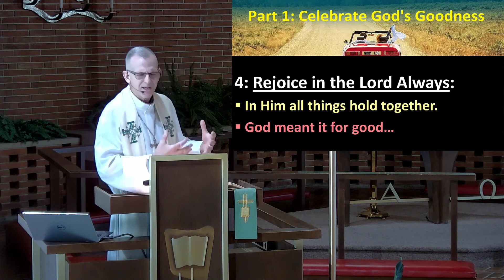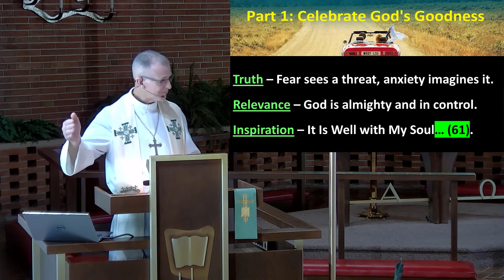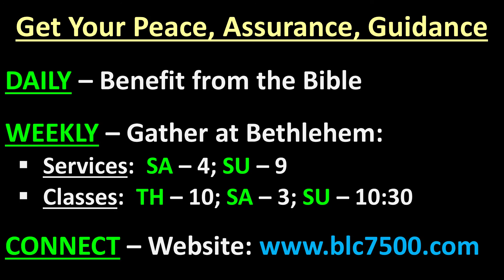Anxious for Nothing - Part 1 (service and sermon)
Dear friends in Christ:  Whether we admit it or hide it, many things are trying to make us anxious!  So, I have good news for us in this new series called “Anxious for Nothing.”  In part 1, let us celebrate God’s goodness!